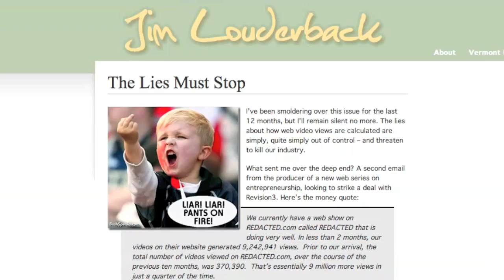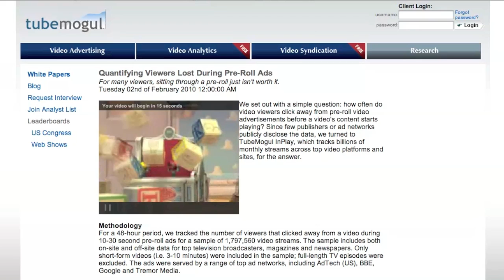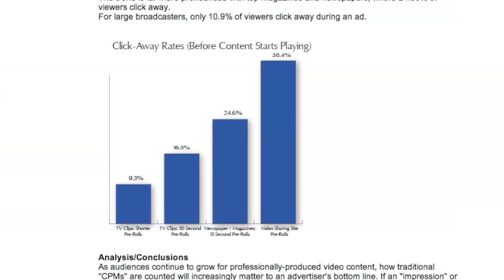What Counts as a Video View? - David Burch, Tubemogul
So, what constitutes a video view? Is it considered a view just when the stream is called up and served to the viewer, even though only a portion of the video is viewed? Does the entire video need to be viewed to be counted? After several years of inconsistencies the online video industry has not yet adopted a standard definition for a view. So to get some insight on this subject I spoke again with David Burch, Director of Marketing at TubeMogul, Inc. According to Burch, while the industry standard is to count a view once someone clicks play, there still is a lot of misconception among media buyers on constitutes a view.

Burch says the technology is definitely there and Tubemogul has been putting out benchmark data on video completion rates for some time. Back in 2008, Tubemogul put together a study on What Counts as a View? which identified the differences in view counting among popular video sites. Most of the sites counted any interaction with the video player (full view, 1/2 view, refresh, embed, embedded autoplay) a view and as the report states, "The implications are relevant for video advertisers, content publishers, and those that might seek to artificially inflate the popularity of a given video."  Distributed by Tubemogul.